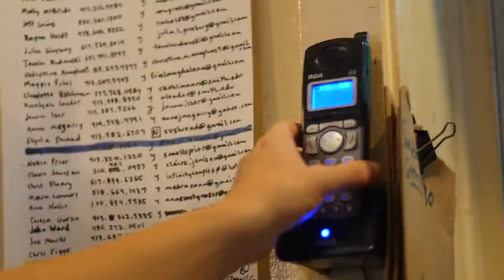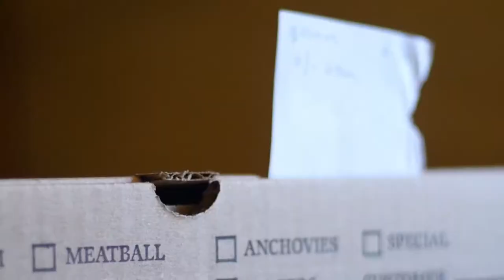A Night in the Life of a Hungry Ghost Pizza - Hungry Ghost Bakery Promotional Video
A behind-the-scenes look at what goes into making the famous Hungry Ghost Pizza.

Pizza is available Wednesday through Saturday starting at 5:30pm.